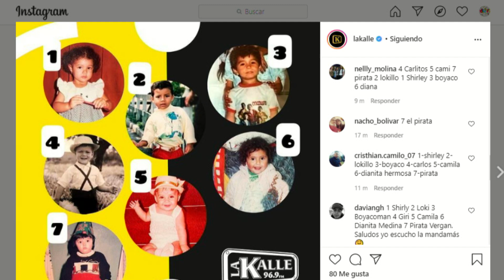Camila nos contó su TBT vergonzoso cuando aprendía portugués- La Kalle